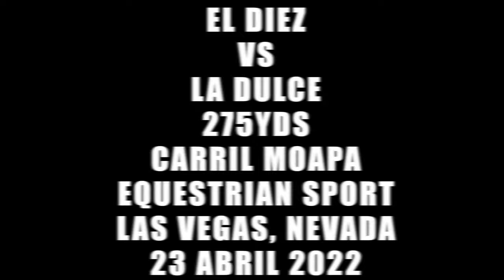El Diez Cuadra JV vs La Dulce Cuadra St. George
El Diez Cuadra JV vs La Dulce Cuadra St. George en 275yds en Carril Moapa Equestrian Sport de Las Vegas, Nevada